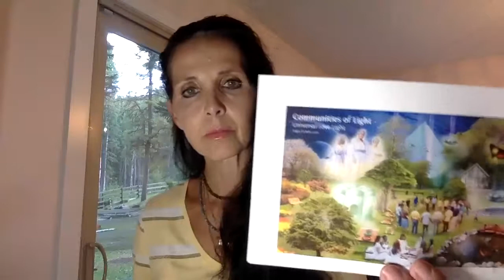Joanna's Breakthrough Series ~ The Sacred Vessel ~ New Divine Blueprint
TOPICS - Breaking free from the limitation of feeling less than and lack ~ breakthrough and BE the vibration and resonance of 'SACREDNESS' and feel into how you can invite this into your experience in every way; Micro-Macro you are the Omni presence and ALL is your oyster of experience ~ So too be It;
What and how do we define and perceive the natural navigations of our levelling up transitions of new vibrational offerings within partnerships, family, and our collective; this is our birthright to challenge ourselves to press out and level up once again, and why all timelines are with us in this new beginning.

Soul family, brothers and sisters, we are here to step up and shine brightly - regardless of what is playing out - SHINE ON!  We are here to inspire and delight in our Heavenly essence in human co-creation - becoming a new world within the cosmos;

Stand within your pillar of light and centred loving Oneness and this affects the ALL.

As a Christic visionary, healer, intuitive channeller, ascension leadership and family ascension author, tune into our new series of healing, manifestation, and transmuting to live a sacred dynamic life in 5th dimensional realms of play.

5th Dimensional higher vibrational learning, expanding, offerings.
You will only ever receive what is needed, and each time will be unique and different. Trust in the flow of intelligence as Source living light is intended to the highest and best and benevolent energies of light language and sacred activations.

Many of our offerings are high vibrational and Christic; using multi-dimensional codes, light, sacred sound and light language - be sure to drink plenty of water and intend your highest vibrational teams, soul and higher self, and intentions ~ loving light of benevolent exploration of Source and love - we are ONE.

Healing, balance, Co-creating within 5D - we co-create in the FLOW of Source as US; flow, trust, joy, happiness; these are Divine vibrational energies of creating new earth;

These offerings are all Christic in vibrations, which means that there are codes, and vibrations offered within all connections; and open and offer to obtain the highest and best; each time will be new;

At the centre there is the knowing, seeing, sensing of the ALL, allowing one to check-in at a higher level, a deeper and loving level, of what choice, through free will, will serve in a reality experience.

Awakening, ascension, is the conscious state of co-creating that is done from an ever-aware state of being; aligned within the heart, serving ones greater good, loving and compassionate and wise perspective; thus then, serving the ALL; allowing for a greater evolved potential.

The soul desires evolution, and will call forth Divinely orchestrated energies, and experiences to test, and resolve, heal, our souls yearning for true loving empowerment, and Oneness within the ALL;

Personal Readings & Energy Healing Available

The Co-creating and Harmonizing 5D page link

You have all within you to allow miracles to flow in abundance.
You are the vessel of Source - and how to co-create, heal, and manifest through understanding the subtle unseen, Source Omni-fields;
you are a miracle upon earth! OWN IT!

Greetings dear ones, I am an Intuitive Empath, Ascension Author, Christic Vibrational Healer and Teacher, Intuitive Tarot Reader, Crystalline Child, Conduit and Channel of Universal Wisdom, Akashic Wisdom, Radio-Podcast Host, and Mother of 3 amazing children. I am really passionate about offering the loving and healing elegance of Universal Source energy that exists within us each, and how we are entangled within daily miracles, synchronicities, and magic to evolve, heal, and expand in Divinely radiant ways.

Taking health, wellness, balance, re-writing all systems for the benevolent and harmonic joys to create anew.

My intention is through sharing in my excitements and heart that there be a remembrance of the Source, unconditional love, and purity of exploration of all life be brought forth and thus then, allowing for a more unified and loving 5th dimensional reality - earthly, Heavenly experience.